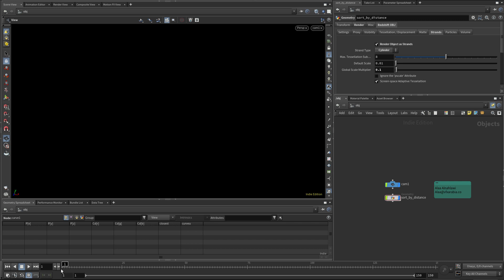Sort points by distance (Houdini file)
An attempt to sort two groups of points so each point will find its closest pair in the target group, and it works like this:
- first we will reorder the target (you can do the opposite)
- test each point of the source against each point of the target and measure the distance.
- and for each iteration create an array of the distances to those points.
- sort the array so the closest distance is first.
- re order the points based on the distance
- pick it up and delete the rest.
- and so one for the rest of the points.
In case some of the points failed to find a match since all the points are take they will be deleted.

Now do the same steps for the source group.